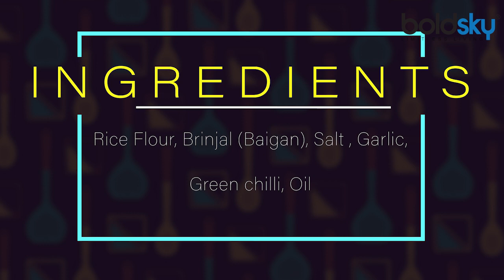Lockdown में घर पर झटपट 10 Minute में तैयार करें ये नाश्ता | Easy Breakfast Recipe | Boldsky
Beguni Recipe is a famous bengali snack which is essentially Baingan/Eggplant Pakora. Beguni is common in Bangladesh during Iftar during Ramadan.Beguni Recipe is famous monsoon snack where it is teamed with  Chutney or also had along with Masala tea  during tea time.If you like this recipe, take a look at more Monsoon Recipes such as.

घर में बैंगन रखें हैं और कोई इन्हें खाना नहीं चाहता है तो एक शाम नाश्ते में आप बैंगन के कुरकुरे पकौड़े बनाकर सबको खि‍लाइए. इसे बनाने में कम वक्त लगता है और ये खाने में मजेदार है.